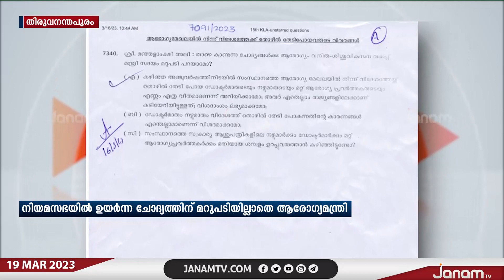ശൂന്യവേതന അവധി എടുത്ത് വിദേശത്തേക്ക് പോയ ഡോക്ടർമാരുടെ കണക്കില്ലാതെ ആരോഗ്യവകുപ്പ് | JANAM TV